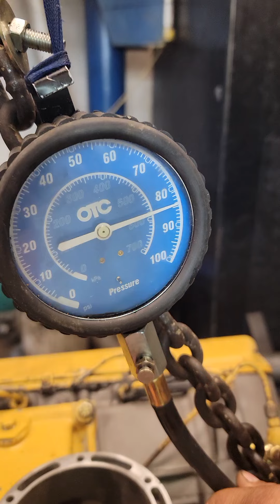indianadiesel.com Rebuilt Caterpillar 3208 test run in